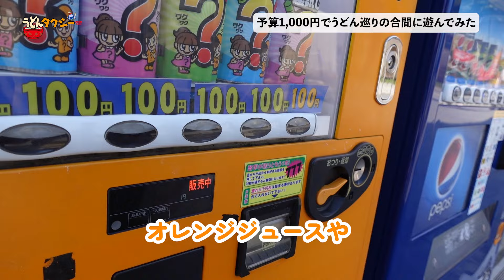【まさかの白熱w最高に楽しかった○○】短時間でも遊び尽くせる!!!うどん屋巡りの合間に寄ってみた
本日街ぶらをした場所

ー2人が白熱した場所ー
・元祖こんぴら射的場　富くじ
⛩香川県こんぴらさん表参道27段目⛩
🎯子供から大人まで楽しめるスペース🎯
▶️営業時間
10:00〜17:00 土日祝9:00〜17:00
▶️定休日　不定休
▶️住所　香川県仲多度郡琴平町946
▶️料金　500円　8発

ーおいしいアイスが食べられる場所ー
中野うどん学校

ー琴平町のうどん屋さんー

うどんタクシーとは
うどんがタクシーの屋根に載ってる！？…と驚かれる「うどんタクシー」とは、讃岐うどんに関する試験［筆記試験・実地試験・手打ち試験］に合格した選任ドライバーが、お客様にぴったりの名店・珍店・穴場店へご案内するサービスです！
YouTubeチャンネルでは、うどん店の紹介・うどん県の観光地の案内、その他様々な企画を通してうどん県の文化と魅力をお伝えして参ります。ご視聴頂いた皆さまに実際に足を運んで頂ければな…と願っております！

琴平バス㈱ コトバス予約センター
本社/香川県仲多度郡琴平町1228-1
高松/香川県高松市朝日町5-4-18-1F
うどんタクシーＨＰからも予約出来ます！
素敵なドライバーさんたちが会えるのを楽しみにしてます！
※「うどんタクシー」は琴平バス㈱コトバスタクシーの登録商標です。